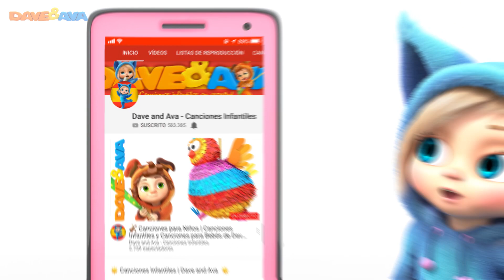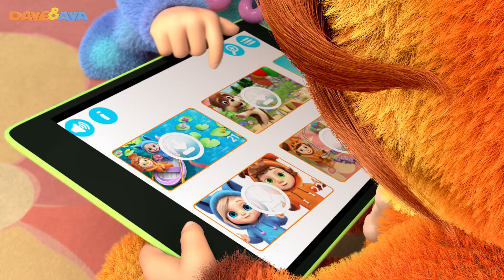🧸 El Oso Subió la Montaña | Canciones Infantiles | Música Infantil | Dave and Ava en Español 🧸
📲Descargar Dave and Ava app Android y app iOS ​​ Descargar Dave and Ava app Android y app iOS

El Oso Subió la Montaña y más canciones infantiles de Dave and Ava en Español.

Si tu pequeñito o pequeñita de la casa está con ganas de bailar y cantar con unas tiernas papitas, la vaca Lola y sus otros amigos de la granja, conéctate para ver nuestra nueva colección de canciones infantiles. Acompaña a Dave y Ava y a muchos más personajes que serán grandes amigos, se irán de aventuras y aprenderán de todo durante el camino. ¡Disfruta de estos videos de canciones infantiles al lado de los pastelitos de la casa!

00:00 El Oso Subió la Montaña
03:31 Las Ruedas del Autobús Parte 2
07:51 Si Eres Feliz y lo Sabes
10:04 La Vaca Lola
12:16 Pin Pon
14:05 El Conejito Fu-Fu
17:30 Allá en la Selva
19:26 Una Patata, Dos Patatas
21:20 Incy Wincy Araña
24:27 Seis Patitos
27:40 Cepilla tus Dientes